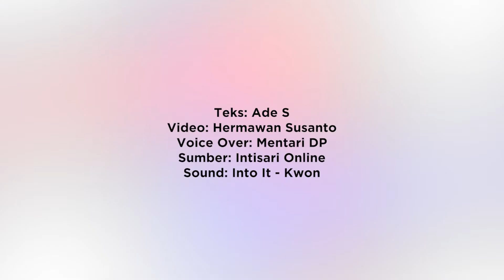Jinichi Kawakami, Ninja Terakhir di Jepang yang Masih Mampu Mendengar Suara Jarum yang Jatuh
Kawakami adalah pemimpin ke 21 klan Ban, sebuah dinasti ninja rahasia yang bisa melacak sejarahnya kembali sekitar 500 tahun lalu.